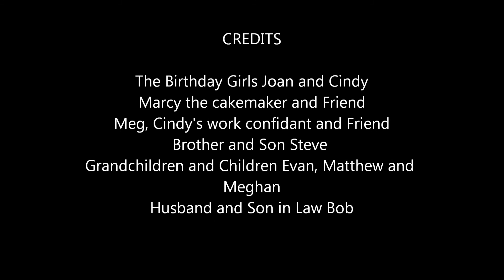2012 Birthday Party for Joan and Cindy.wmv